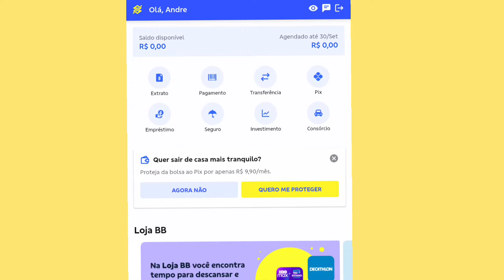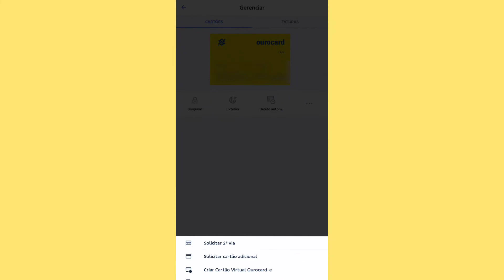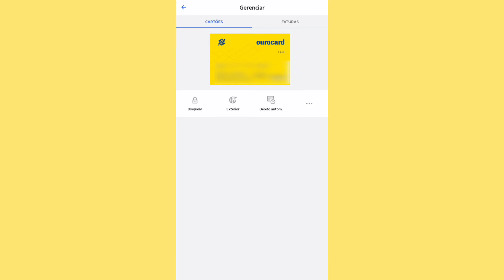COMO BLOQUEAR CARTÃO DO BANCO DO BRASIL PELO APP- CARTÃO ROUBADO, DANIFICADO PERDIDO DO BB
PASSO A PASSO PARA CANCELAR O CARTÃO DO BANCO DO BRASIL PELO APLICATIVO .
você que teve o cartão Furtado roubado , danificado ou Perdeu, aprenda agora fazer o bloqueio e solicitar um novo cartão de crédito ou débito da sua conta ,até mesmo cartão de conta corrente ou de conta salário.